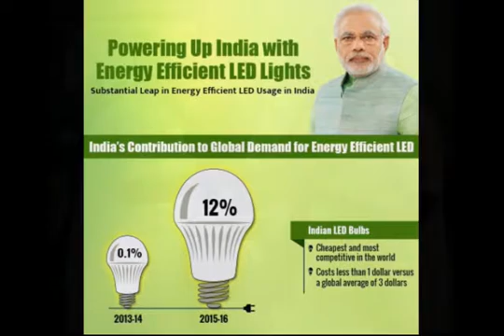PM NARENDERA MODI INDIA 103